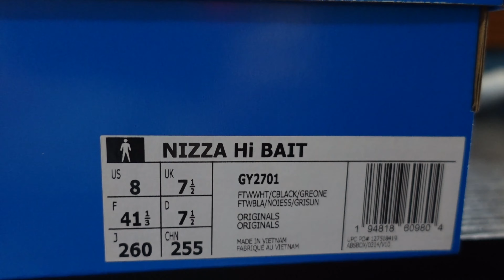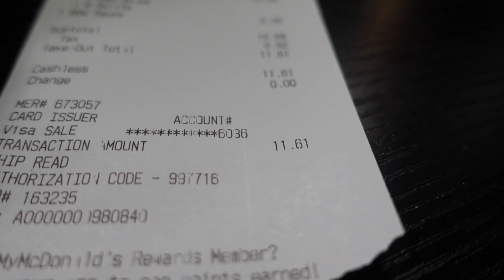Saweetie McDonald's Meal + Exclusive Sneakers Vlog #33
Song 1:

Kixxie Siete - "The Homie '95"